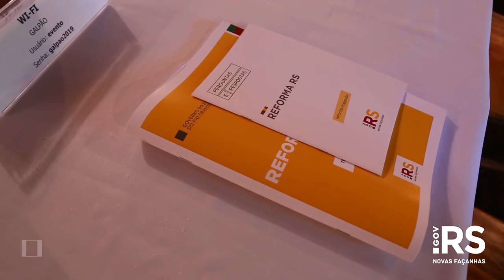Governador recebe jornalistas para esclarecer dúvidas sobre a Reforma RS